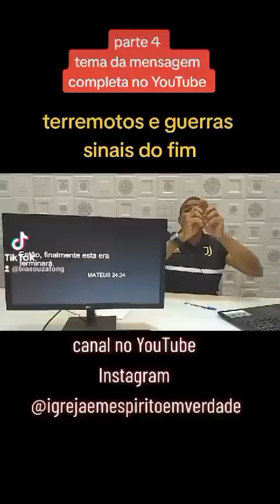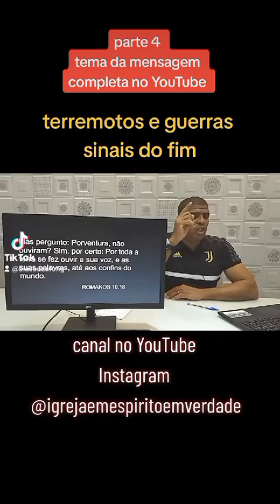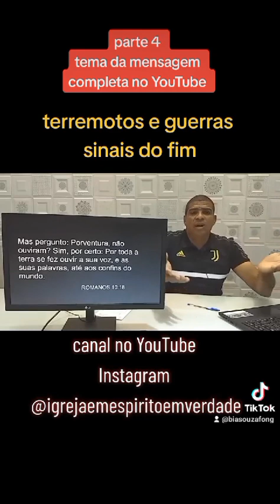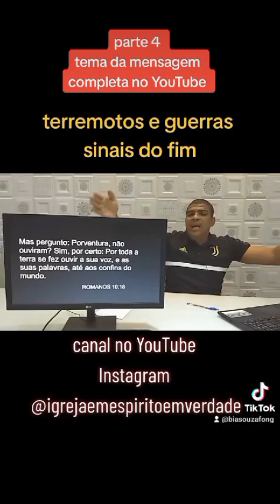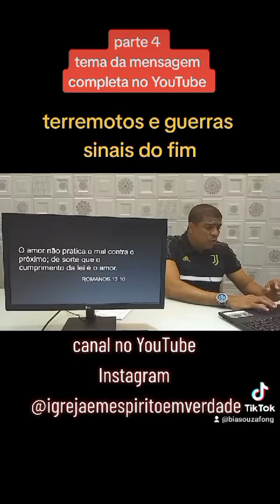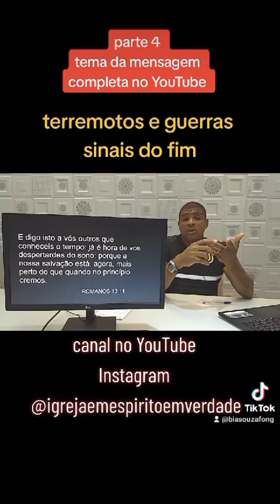GUERRAS E TERRORISMO . É O FIM????